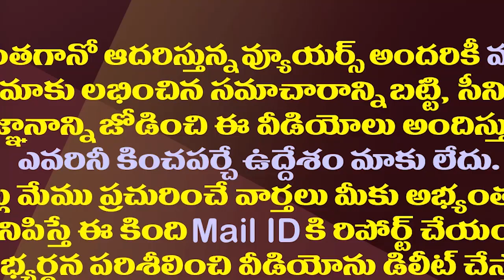అసెంబ్లీలో పప్పు నిషేధం లోకేష్, రాహుల్ గాంధీ ఊపిరి పీల్చుకోవచ్చా|Pappu Word Ban Assembly decided